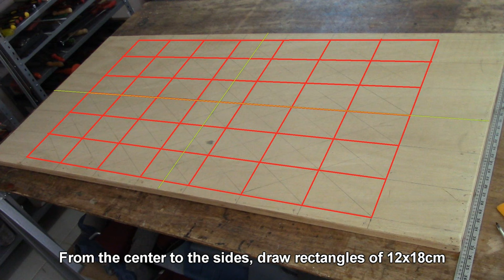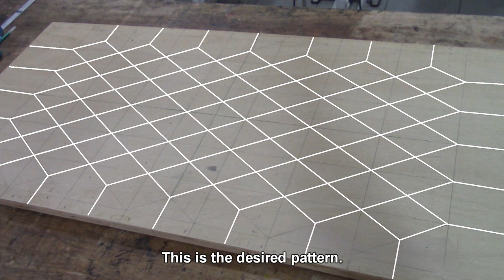Diamond Tufting (capitonné) - Part 1 Upholstery/furniture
We are still remodeling the area destined to edit and upload our upholstery videos. As part of the decoration, we have considered a  panel with a 'diamond tufting design', so in fashion lately.
And, I could not overlook to share and teach some of my self-taught knowledge I have acquired through the years.
As most of my videos, these are mainly aimed to my users who are beginners and are eager to learn some of the upholstery techniques.
These part one and part two videos will teach a basic training that, would make us understand and improve this technique.
Cesar

Tapiceria de automovil  en cuero //   المفروشات والجلود السيارات  // Auto leather upholstery // Sellerie cuir automobile //Autolederpolsterung // авто кожена тапицерия // auto kožené čalounění // auto lederen bekleding // rivestimenti in pelle auto // 自動革張り // piele auto tapiterie // estofos em pele auto // auto katad tapiserya // upholsteri kulit auto // 汽車真皮座椅  // Авто кожаная обивка  // oto deri döşeme // auto läderklädsel
Cursos de tapiceria // Upholstery courses // Polster Kurse // دورات تنجيد // Тапицерски курсове // čalounění kurzy // 內飾課程 //cours ameublement // Ταπετσαρίες μαθήματα // קורסי ריפוד // bekleding cursussen //corsi di rivestimento //室内装飾品のコース //kursus upholsteri // Møbeltapetsering kurs //Kursy tapicerskie //cursos Estofados //cursuri de tapițerie // Обивка курсы //Klädsel kurser //Upholstery kurso //หลักสูตรเบาะ     // Döşemelik kursları //automotive upholstery tutorials //tutoriales de tapiceria automotriz //Autopolster Tutorials
دروس المفروشات السيارات // аўтамабільныя абіўка падручнікі // автомобилни тапицерии уроци // 汽車內飾教程 //automotive polstring tutorialstutoriels d'ameublement automobile //stoffering automotive tutorials //tutorial rivestimento auto //自動車の室内装飾のチュートリアル
tutorial upholsteri automotif //tutoriais estofados automotivos // автомобильные обивка учебники
como forrar volantes/timones en cuero //how to leather-wrap car steering-wheels // Leder Kunstleder Autopolsterung Autopolsterei Autosattlerei/leder lenkrad beziehen
 // 如何真皮包裹方向盤車車輪
comment cuir enveloppement voiture les volants//hoe leer-wrap auto stuurwielen //come pelle avvolgenti auto volanti
どのように革ラップ車のステアリングホイールへ //jak skóra-wrap samochodowych koła kierownicy //como couro de finalização carro Direcção-rodas // как кожа обернуть рулевого управления автомобиля колес